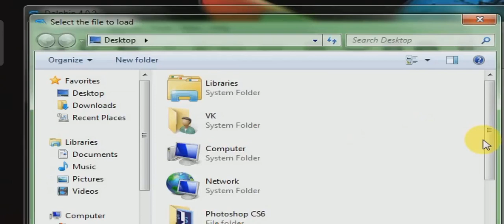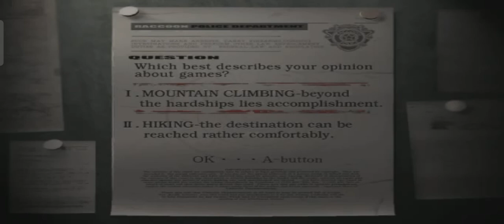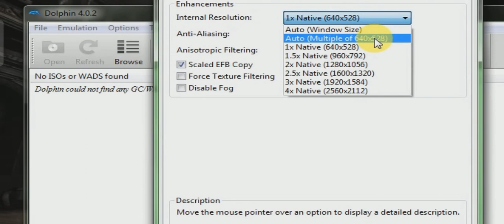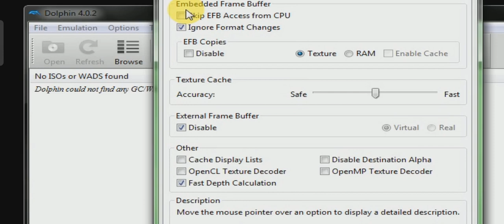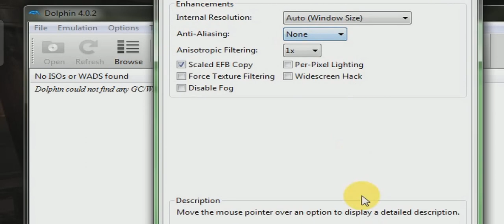Resident Evil Demo settings 2022 😵🔫😎😰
Gaming hindi 👀